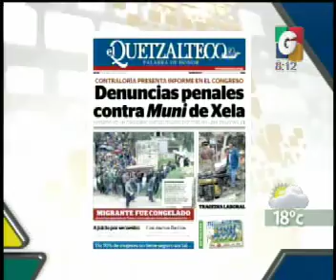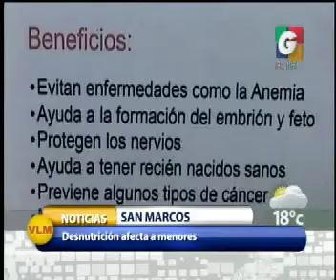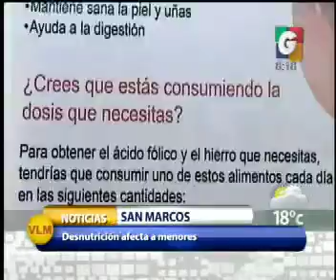En vivo Desde - Departamentales - Deporte Nacional - Deporte Internacional